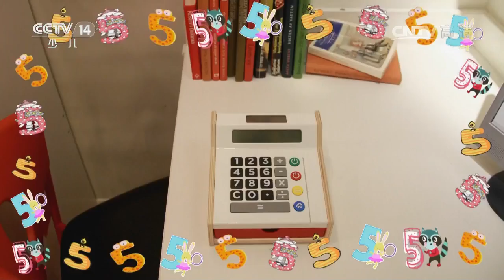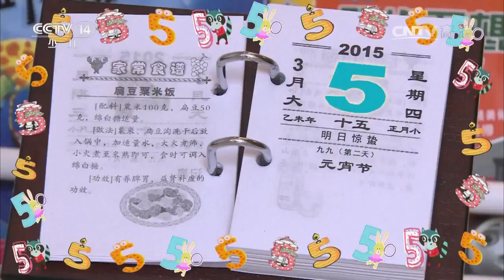20170228 小小智慧树 认识数字：5